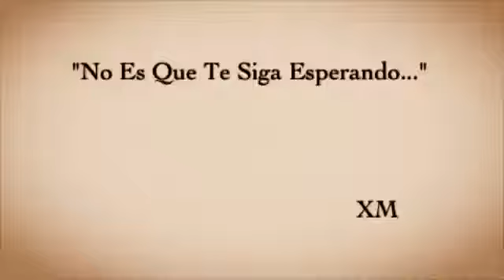"Vino Tinto"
Poema